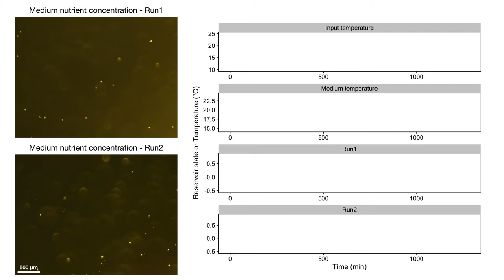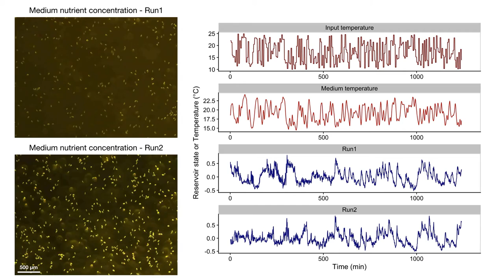Supplementary Video 1: Computational capability of ecological dynamics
This is supplementary material for Ushio et al. (2021) bioRxiv Tetrahymena reservoir states of two independent runs (blue lines) are nearly identical after 500 minutes (a clear common-signal-induced synchronization), which is a signature of echo state property (ESP). A citable version of this movie is available at figshare